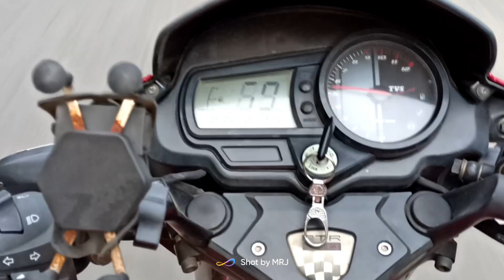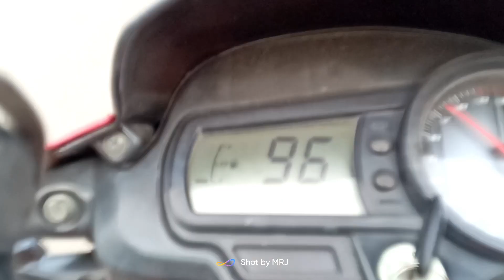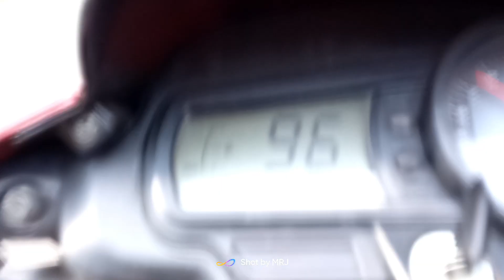The Biggest Vegitable Market In West Bengal || Madanpur Vegetable Market || Wrost Ever Traffic Jam😡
Traffic Jam In Madanpur, Nadia || Madanpur Vegitable Market In Morning 🌄 ||

This is my New Vlog at a Vegitable Market So, Let's Watch and Enjoy My video.

Contact With Me For Any Information about My Video.

This Video is made for information and Entertainment Purpose, so plese take this video in the good humour.